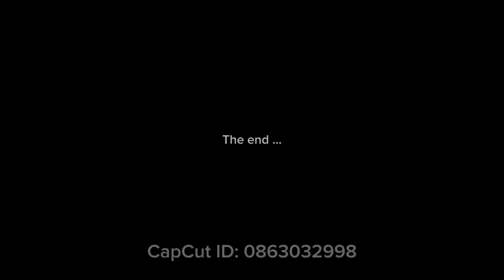Life n d province | Dis P D Da batch class HCCC | Gil Riel | Tatay Carding Riel’s Death Aniversary